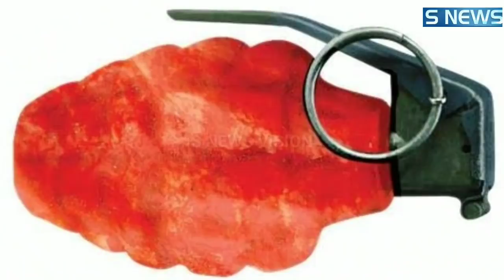New chilli graned police improved kerala ,india. Bhuthjalokiya chilli, charging police, against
New chilli graned police improved kerala ,india . Bhuthjalokiya chilli, charging police, against protest,